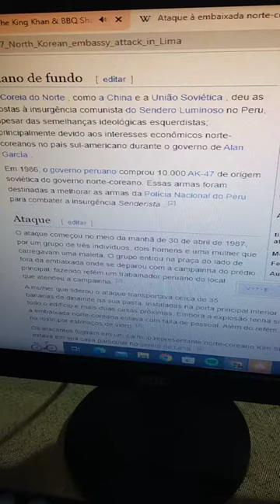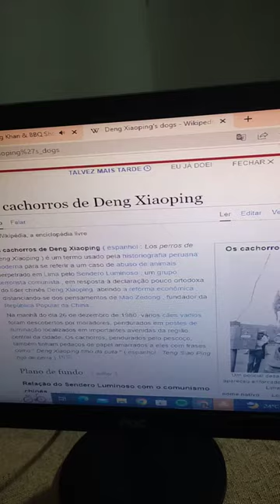Coreia do Norte Vendeu Armas Para Combater o Partido Comunista do Peru e Teve Embaixada Atacada